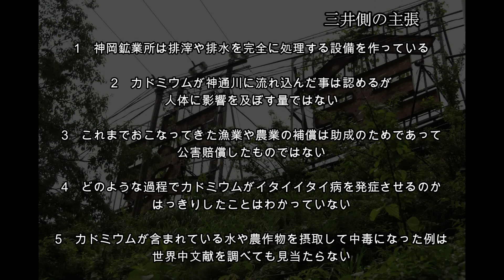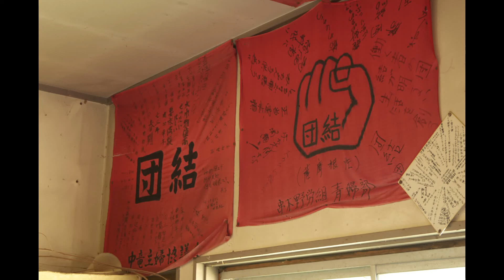神岡鉱山とイタイイタイ病 ⑤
四大公害病「イタイイタイ病」
一度は教科書で耳にしたことのある公害病
その原因は、発生地の上流にある神岡鉱山から排水される水でした。
今回は、公害病認定から裁判での三井側の主張まで

※一部写真は「廃墟デフレスパイラス」から写真を提供していただきました

観光地や鉄道をなど紹介しています。
ぜひ旅の参考にしてみてください。
無断で他人の敷地に入ることは違法です。
廃墟の見学には、管理者や所有者の許可を得ましょう。
もしかしたら、その物件の歴史や成り立ちなどの話を聞けるかもしれません